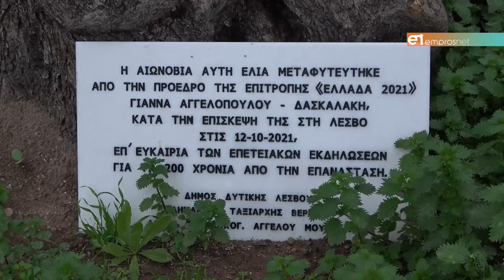Διεθνές Κέντρο Μελέτης και Ανάδειξης της Ιστορικής Μνήμης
Θωρακίζοντας την Ιστορία και την τοπική Οικονομία